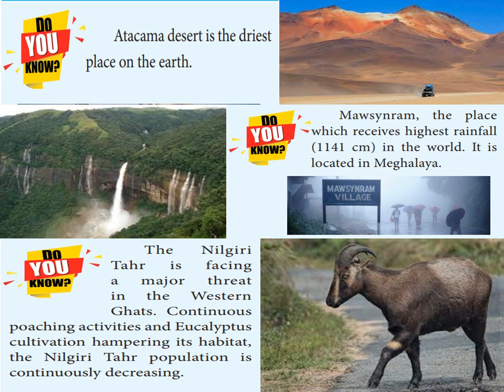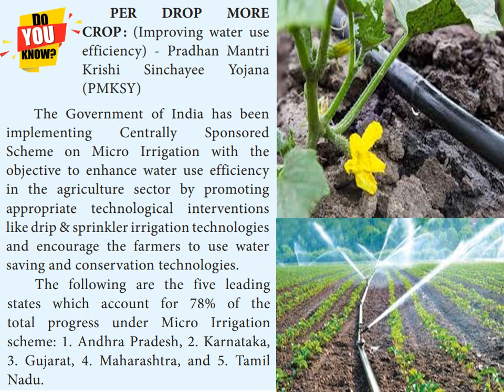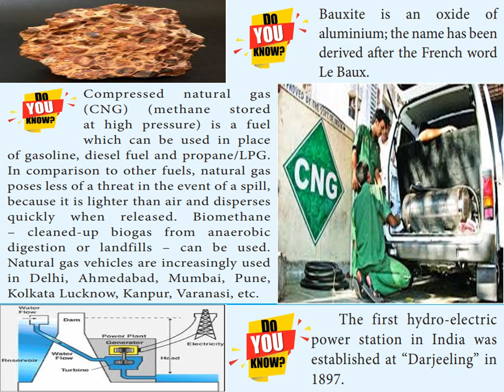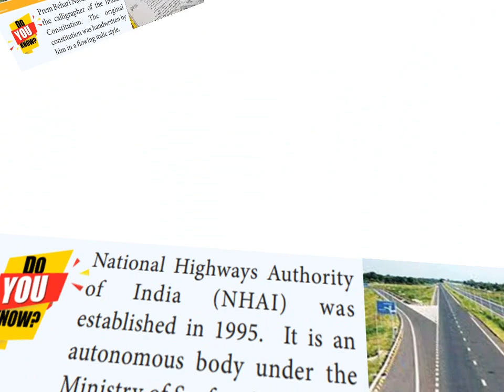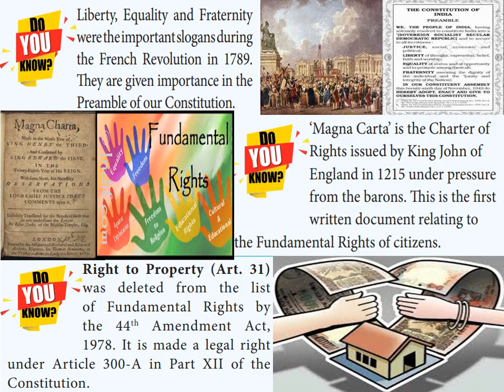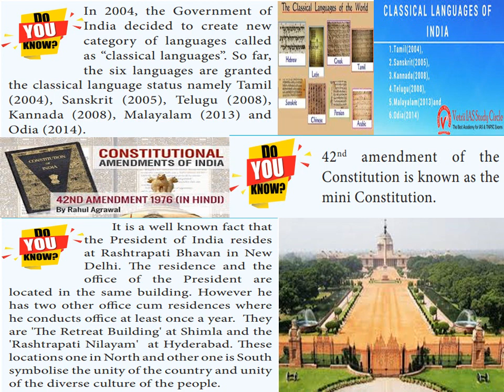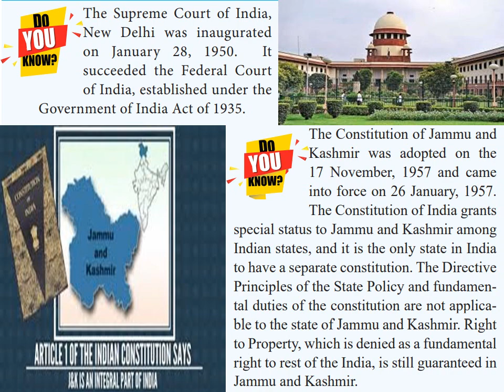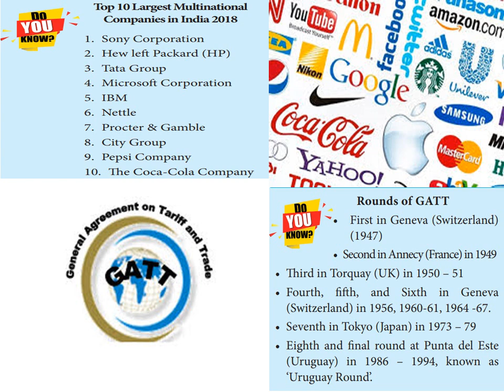DO YOU KNOW - SOCIAL - 10TH STD - NEW TN BOOK